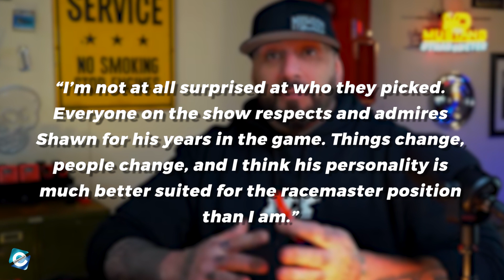Did Big Chief leave Street Outlaws after a Fight with Precious Cooper?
Big Chief is popular for being the cast of Street Outlaws. He has been doing drag racing for a long time & is featured in the show since its inception. Big Chief along with other drivers has been entertaining the viewers for a decade. But, fans of Street Outlaws were in shock when they did not see Big Chief in the show. And, in this video, you will get to know if Big Chief leave Street Outlaws after a fight with Precious Cooper or not.

00:00 Did Big Chief leave Street Outlaws after a Fight with Precious Cooper?
00:35 Big Chief & Precious Cooper Feud
01:50 Does Big Chief have beef with JJ Da Boss as well?
02:35 Who replaced Big Chief's place in Street Outlaws?

Audio Credit:

Track: Ready for Freddy
Artist: TrackTribe